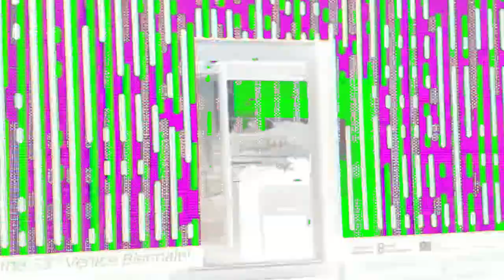Afghanistan Mon Amour/ CallUsWhatWeCarry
Her heart as a souvenir by Käthe Kruse (Die Tödliche Doris) & Afghanistan Mon Amour
Afghanistan Mon Amour was founded in August 2021 by Bri Bauer aka Power (synthesizer, theremin, voice, cut up loops & electronics) and Sean Derrick Cooper Marquardt (accidental guitar, voice, cut up loops, & electronics). AMA is recognized for their live performances & recordings where they communicate in a language of a spiritual growth and connection. The sounds that they create take the audience in different realms of dimensions, which challenges the participants and go deep under their skin.
The album 'her heart as a souvenir' is a book of sonic poetry, the album is a collaboration between AMA and Käthe Kruse (Die Tödliche Doris).
Based on Käthe Kruse's expressionistic lyrics, her voice combined with the musical force of Afghanistan Mon Amour will take the listener on a memorable journey. This release is dedicated to bring awareness to issues concerning women and children of Afghanistan. You are kindly invited to support the organization womenforafghanwomen.org  with free donations.
Concept and production by Brii Bauer and Sean Derrick Cooper Marquardt.

The video sequences by tin.hoc, a flood of individual images and settings of which the eye cannot capture, create an involuntary visual order and do not stop flowing.

Käthe Kuruse: voice & lyrics/ poem
Afghanistan Mon Amour: all Instruments & cutup loops
recorded in Berlin & Vienna in autumn 2021
tin.hoc: visuals
concept & production by Afghanistan Mon Amour